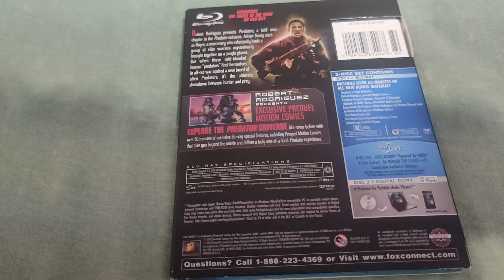PREDATORS BLU-RAY Overview!